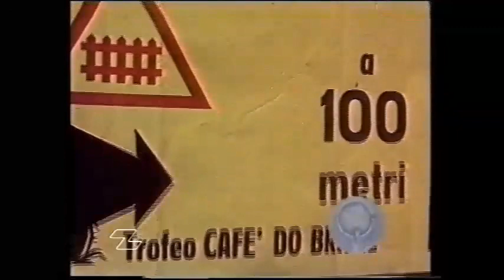Los campeones del ciclismo internacional 1992 (VHS 1992)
Documental del año 1992 sobre los mejores ciclistas de la historia.

El narrador es el desaparecido periodista y comentarista de televisión Pedro González.